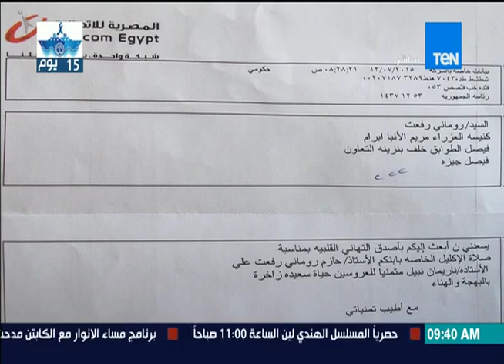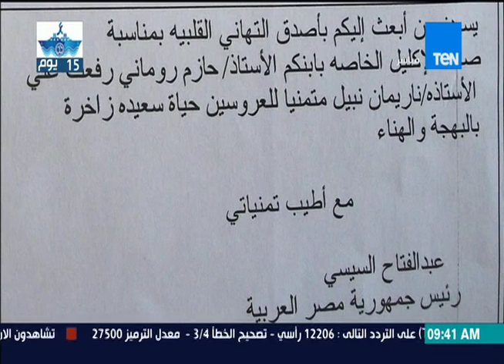صباح الورد - حازم وناريمان يتلقيان برقية تهنئة من السيسي بمناسبة زفافهما